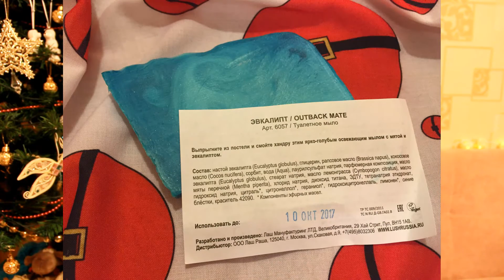Новинки от Lush \ Что стоит купить в Лаш *MsKateKitten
Смотрите видео в HD качестве! Колесико настроек внизу видео!

Мои новиночки от Lush. Редко сейчас туда захожу, вот купила подарок маме, она Lush любит. Расскажу о том, что стоит купить там купить!

Свежая маска для лица Овсяная
Свежая маска для лица Любовный салат
Желе для душа Заводной лимон
Желе для умывания лица Папа Ноэль
Крем для тела Карма
Мыло Эвкалипт

Моя партнерская программа Air. Если Вы тоже хотите подключиться к этой партнерской сети, то вот ссылочка